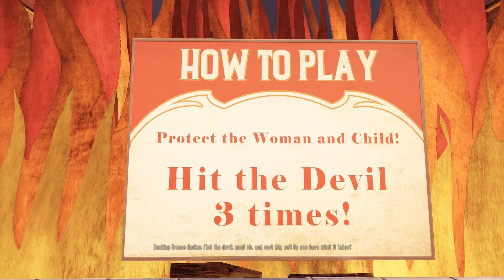bioshock infinit pt 3 i think these people are a bit raceist